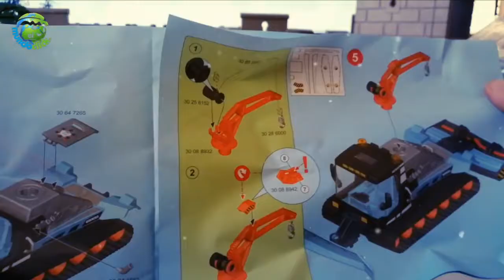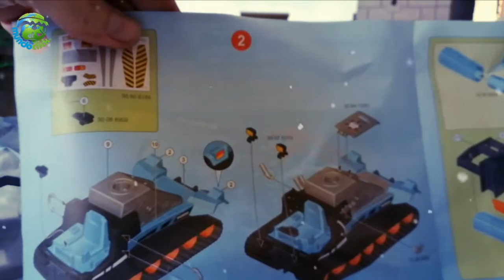Playmobil Quitanieves ❄️ Playmobil Polar Playmobil ☃️ Playmobil Family Fun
Hoy os presentamos esta referencia de playmobil family fun, se trata de un quitanieves de playmobil ideal para dioramas polares, os montamos un pequeño diorama abriendo la referencia 9500 y combinándola con dos mas como la expedición polar de playmobil y dos esquiadores que ya abrimos hace tiempo en nuestro canal de Youtube

Más información sobre el Quitanienes de Playmobil
- Esta referencia salió en 2018
- Corresponde a la categoría Family Fun
- El vehículo NO es apto para RC y no tiene un acoplamiento de remolque.
- Se puede desmontar toda la cabina del conductor. - En la cabina del conductor hay espacio para una figura (no apta para figuras infantiles), que se fija por medio de abrazaderas de pie y de mano en ambos lados.
- El brazo de la grúa en el bloque motor puede girar continuamente.
- La cuerda con el gancho se puede enrollar y desenrollar y se mantiene en posición mediante la guía de cuerda.
 - La hoja de nieve en la parte delantera del vehículo se puede inclinar horizontalmente y se engancha en tres posiciones.
 - El rodillo de la unidad alisadora situada en la parte trasera del vehículo gira en cuanto toca el suelo en la posición inferior mientras se empuja el vehículo.